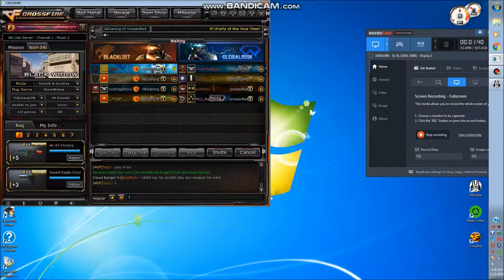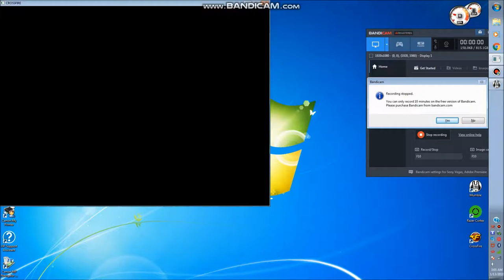CFNA 2.0 Clanwar AEGaming vs Unspecified 2